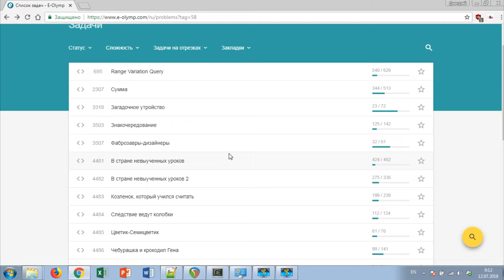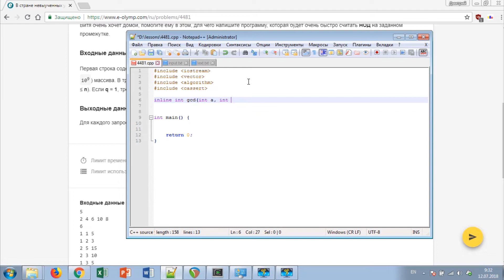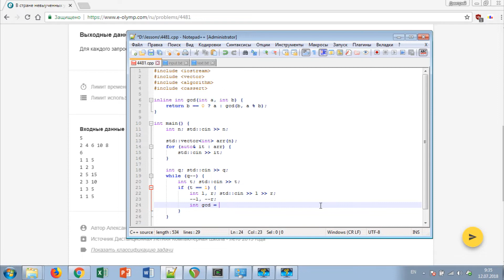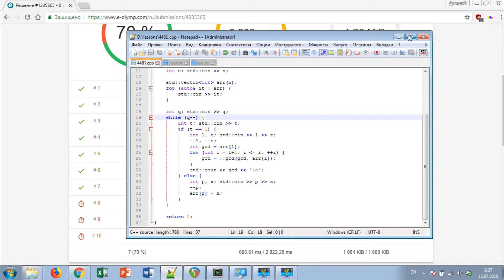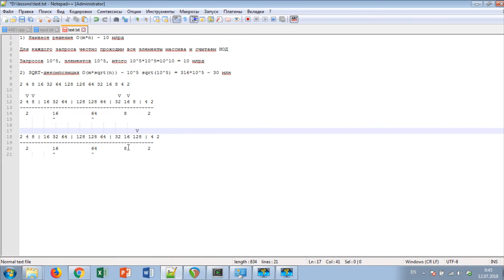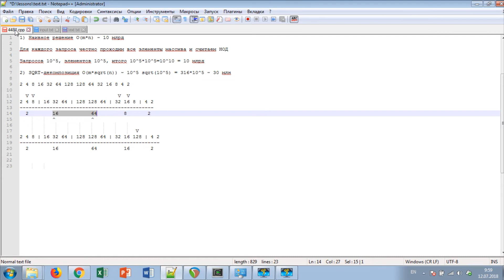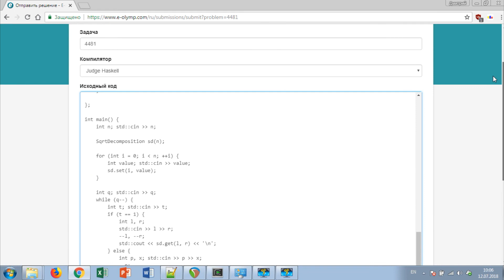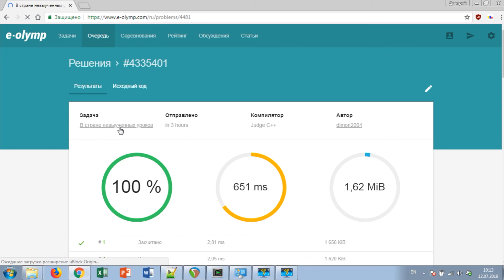Задачи на отрезках: Sqrt-декомпозиция. "4481. В стране невыученных уроков" e-olymp.com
Данное видео - введение в структуру данных под названием "корневая декомпозиция", или sqrt-декомпозиция. Использование структуры данных рассмотрено на задаче "4481. В стране невыученных уроков" с сайта e-olymp.com. Исходный код